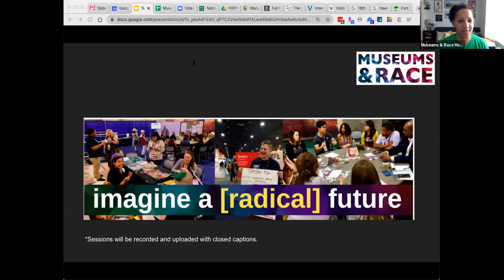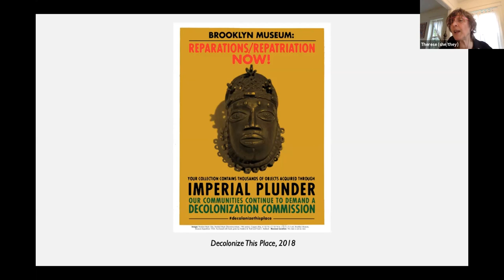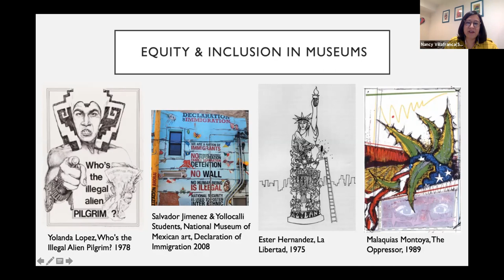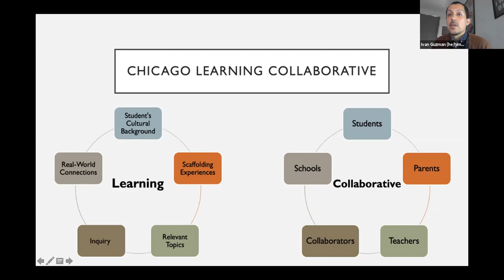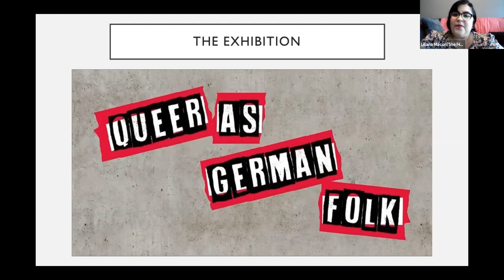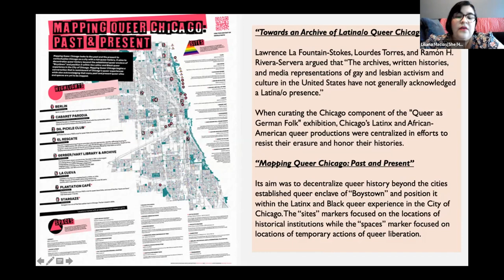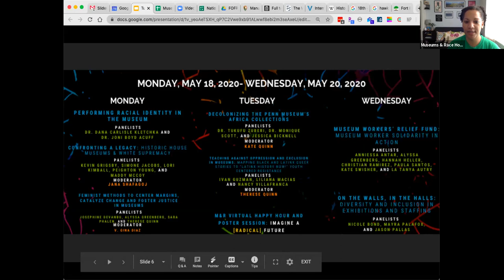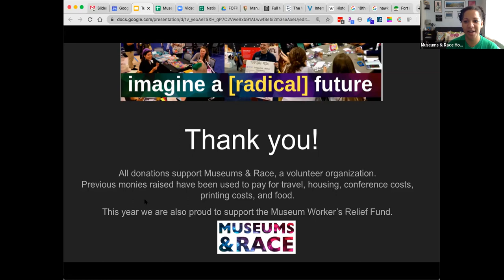2020 M&R Cypher: Teaching Against Oppression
Teaching Against Oppression and Exclusion in Museums: Mapping Black and Latinx Queer Stories to “Latinx History Now!” Youth Centered Resistance
Moderator: Therese Quinn
Panelists: Nancy Villafranco, Ivan Guzman, Liliana Macias

Sharing ideas from practice and the 2020 book, School: Questions About Museums, Culture, and Justice to Explore in Your Classroom, this presentation offers resources and examples for school and museum-based educators. While flawed, as storehouses of culture, presenters show that museums can be tapped to powerfully support social justice.

2020 Museums & Race Virtual Conference  |  imagine a [radical] future